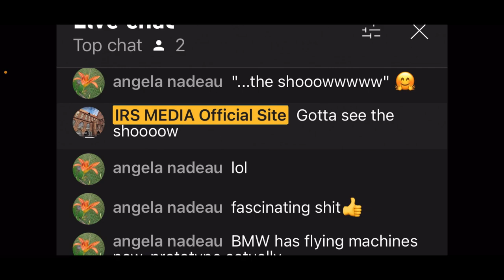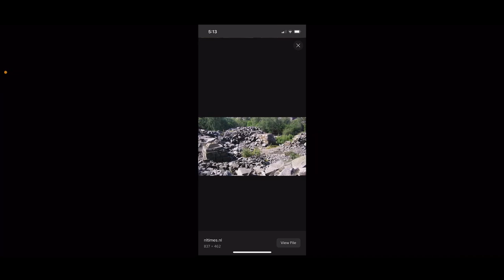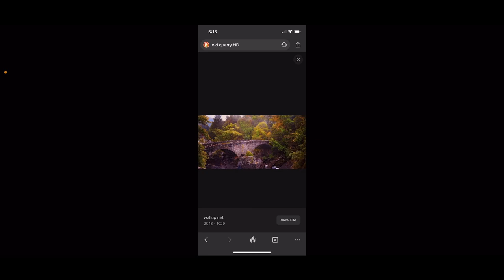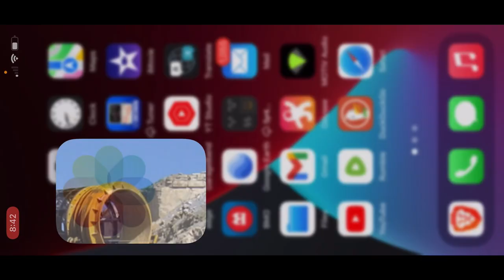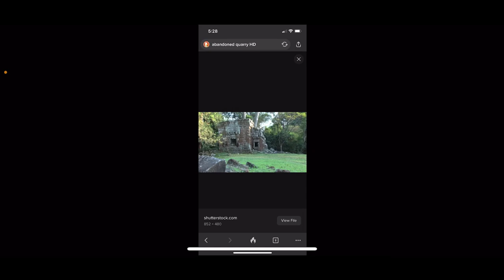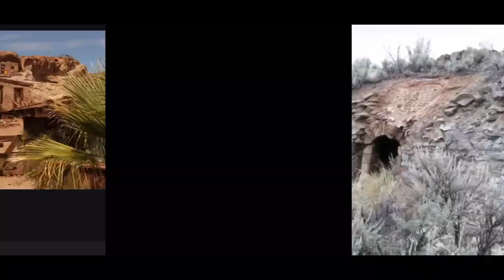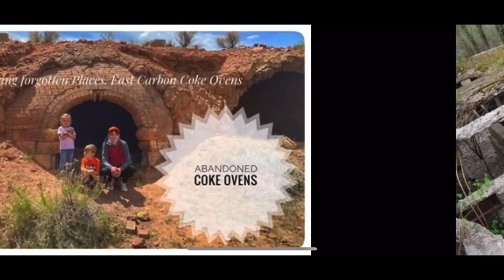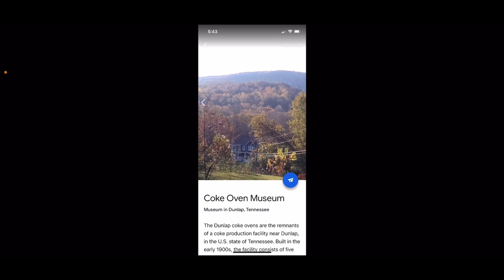Bombshell Photos:Melted Buildings/Coke Oven Ruins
What happened to the Melted buildings? Is this our fate?
Images are uploaded to my Instagram page for your inspection irs_media_
Song
‘I’ll get ‘em tomorrow’
Spontaneously written yesterday